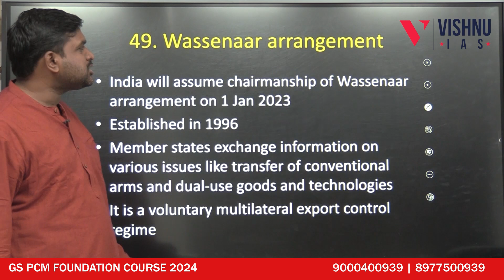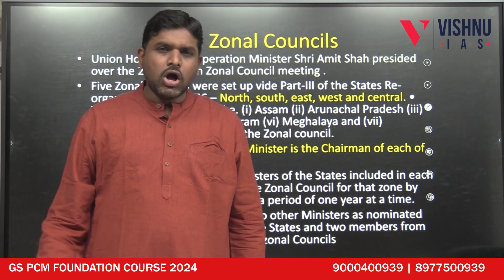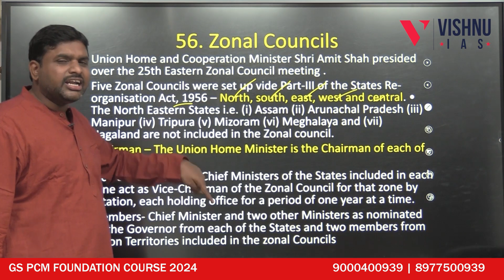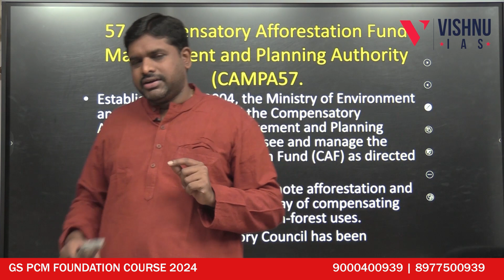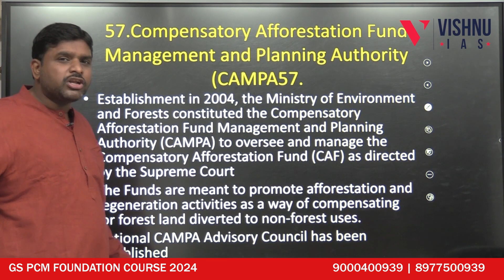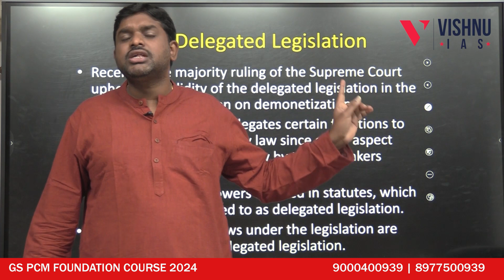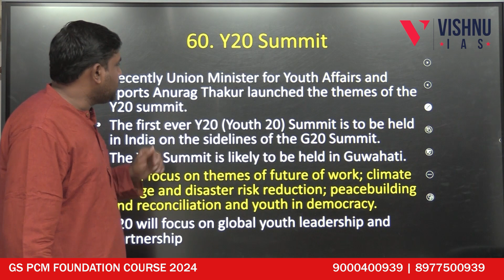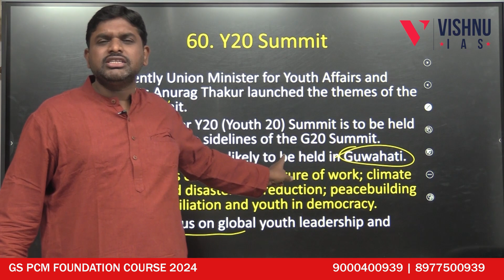MOST EXPECTED TOPICS FOR UPSC PRELIMS-2023 | Topic 56 to 60 | YUDH ABHYAS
In this Video, Vishnu Sir Explained about "Most Important Topics for UPSC Prelims 2023"  Topic 56 to 60

FOR FREE CURRENT AFFAIRS AND MATERIAL:
Telegram for Exclusive UPSC: